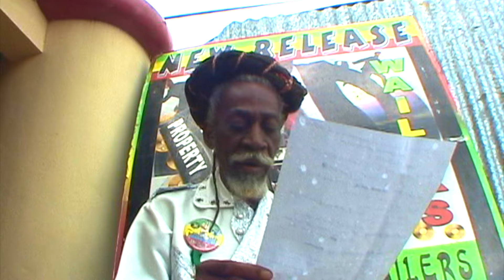Bunny Wailer - Time Will Tell - Bob Marley - binghi concert Jamaica - Jah Live EBC STUDIO